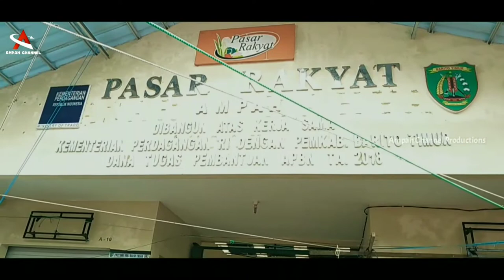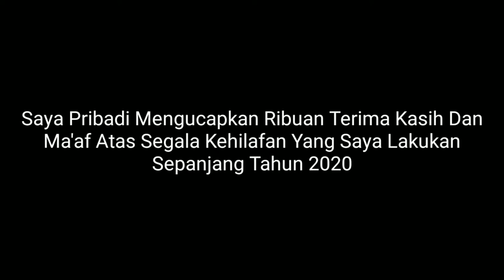The Best For My Subscribers 🌏 Rewind My Video In 2020 - Ampah Channel Rewind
Judul Video : Ampah Channel Rewind 2020

Deskripsi Video :

Hallo brother ...

Ampah Channel Rewind 2020 saya buat demi mengenang video video yang sudah saya bikin sepanjang tahun 2020 ...

Saya selaku admin dari Ampah Channel mengucapkan ribuan terima kasih pada kalian semua yang sudah Suport dan mendukung channel ini ...

Tidak lupa saya meminta maaf dan ampun selama tahun 2020 ini mungkin terdapat kesalahan dan hilaf saat saya menyampaikan video video saya pada kalian semua ...

Bagi kawan kawan yang mau reaction video ini saya memberikan izin kepada kalian semua ...

Kita sudahi tahun 2020 ini dengan saling meminta maaf dan memaafkan dengan sesama ...

Mari kita sambut tahun 2021 dengan Bismillahirrahmanirrahim ...

Semoga tahun 2021 menjadi tahun yang lebih baik lagi dan menjadi berkah bagi kita semua ... Amin